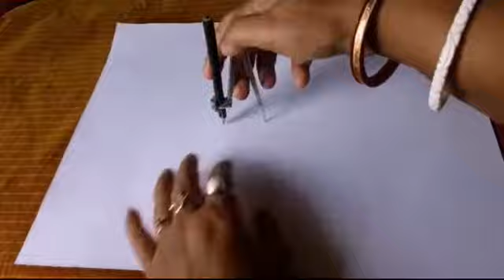মান্ডেলা আট ডিজাইন।step by step MANDALA with tricks. FineartsMadhumitaDas.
মান্ডেলা আট ডিজাইন।
how to make a MANDALA art
Amazing MANDALA design
step by step MANDALA with tricks
MANDALA tutorial for beginners
Marker pen painting
pen sketch painting
art series
হ্যালো
বন্ধুরা আমার ইউটিউব চ্যানেল ফাইন আটস্ মধুমিতা দাস-এ আপনাদের  সবাইকে স্বাগতম ।আমার এই ইউটিউব চ্যানেলে আপনারা দেখতে পাবেন বিভিন্ন ধরনের কাজ। কাজ গুলি আশা করব আপনাদের ভাল লাগবে।
কাজ গুলি হল- বিভিন্ন ধরনের ফুল ও ফুলদানী আঁকা ও বানান,নকশী কাঁথা ডিজাইন অঙ্কন ,মানডেলা ডিজাইন,সিমেন্টের কাজ,ফেব্রিক এর কাজ,বাটিকের কাজ,রিবনের কাজ,শিল্পকারের কাজ,ছাত্র ছাত্রীদের পরীক্ষার খাতা ডিজাইন,এমব্রয়ডারি নকশা।
ফুল পাতা ডিজাইন,আলপনা ডিজাইন করার পদ্ধতি,পাঞ্জাবী,চূড়িদার,ফ্রকের গলার ডিজাইন তৈরী,খড়িমাটির আলপনা ডিজাইন,কাপড়ের ব্যাগ তৈরীর পদ্ধতি,পুরানো কাপড় ও সিমেন্টের সাহায্যে ফুলের টব তৈরী ও অন্যান্য জিনিস তৈরি ,সিনারি অঙ্কন ইত্যাদি নানান রকম ভিডিও দেখুন ও শিখুন।
আশা করব ভিডিও গুলি আপনাদের মন জয় করবে ও আপনারা আমার ইউটিউব চ্যানেল টি সাসক্রাইব করে আমাকে এগিয়ে যেতে সাহায্য করবেন।  ধন্যবাদান্তেমধুমিতা দাস।
Hi
About this video- In this video I have shown you how to draw a MANDALA design step by step with tricks. Markar pen painting.